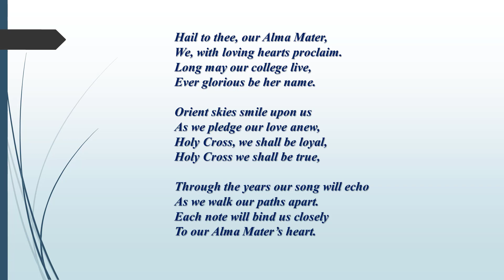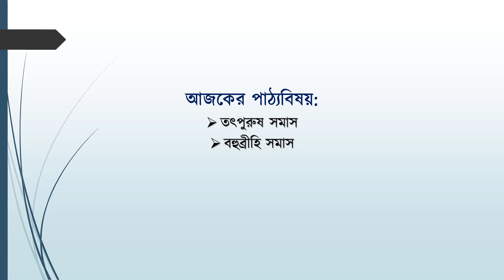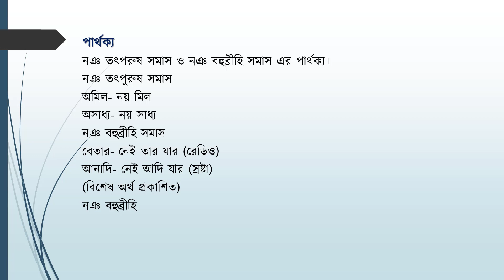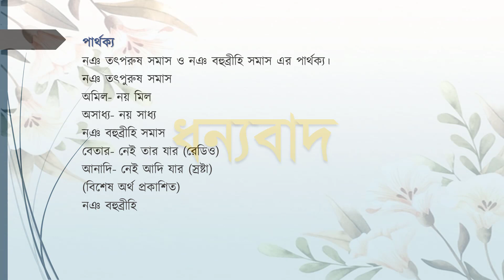Bangla 2nd Paper Class 9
Topic - সমাস (দ্বিতীয় ক্লাস)